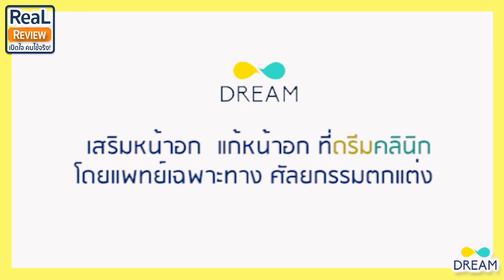เสริมหน้าอกแล้วเมื่อไหร่ต้องมาเปลี่ยนซิลิโคน| เคล็ดลับสู้พังผืด👍ทำนมแล้วทำยังไงซิลิโคนอยู่ได้นาน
เสริมหน้าอก แล้วต้องเปลี่ยนทุก10ปีจริงหรือ? รีวิวคนไข้เสริมหน้าอกซิลิโคนMotiva สัมภาษณ์คุณหมอทรงยศ ดรีมคลินิก ทำยังไงซิลิโคนที่เสริมไปจะอยู่ได้นาน นมไม่แข็ง ไม่เป็นพังผืด

ดรีมคลินิก คลินิกเฉพาะทาง ศัลยกรรมตกแต่ง